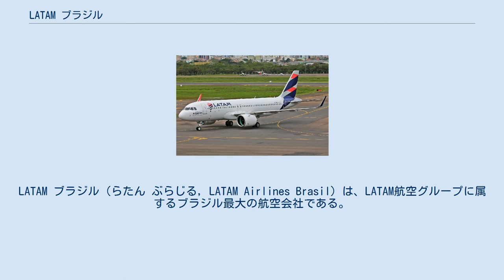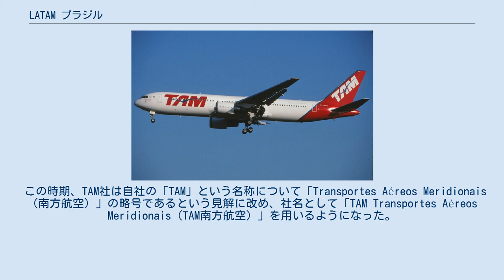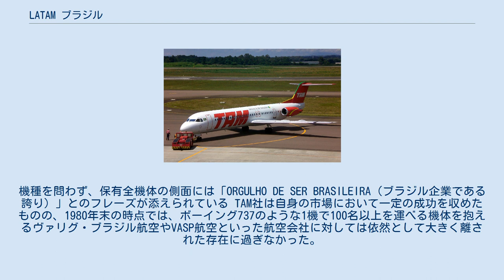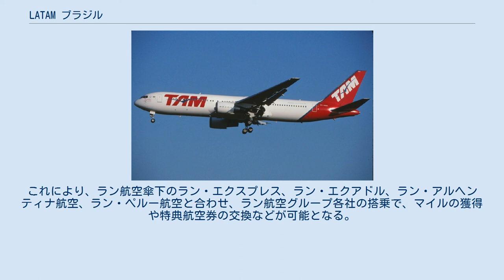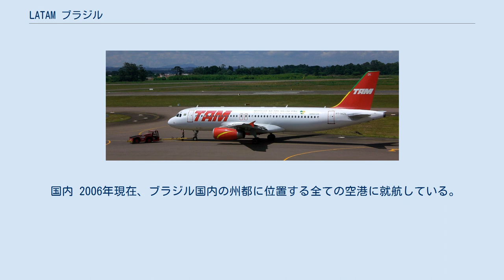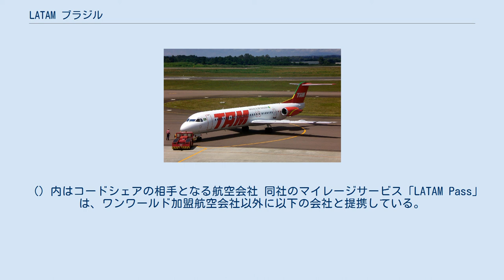LATAM ブラジル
LATAM ブラジル（らたん ぶらじる, LATAM Airlines Brasil）は、LATAM航空グループに属するブラジル最大の航空会社である。
 旧「TAM航空」の後継。
 2010年8月にチリのフラッグ・キャリアでワンワールドの主要メンバーの1社であるラン航空に買収されることが発表され、2012年6月経営統合され現在はLATAM航空グループの傘下にある。
これに伴い、2014年3月30日にスターアライアンスから脱退し、翌31日にワンワールドに加盟した。
 1961年2月21日、短距離の航空便（タクシー航空）事業を目的として、5人のパイロットによってサンパウロ州マリーリア市にて創業された。
創業当時の名称は創業地の名を取り「Táxi Aéreo Marília（マリーリア・タクシー航空）」というものであったが、後にこれを略して「TAM」と呼ばれるようになった。
 当初は4機のセスナ180と1機のセスナ170を有し、サンパウロ州とそれに隣接するパラナ州、マットグロッソ州（現在のマットグロッソ州ではなく、マットグロッソ・ド・スル州の地域）の間を結び運航した。
 1964年に農業ビジネスにおける実業家のオルランド・オメットが、その飛行機を自らの農業ビジネスを拡大させる目的でTAM社の株式50%を取得した。
オメットの投資により、TAM社は新たな機体を得ることができるようになったが、同じ時期に創設当初のパイロット兼オーナーたちはいずれも会社を去り、オメットは彼らが保有していた株式を全て買い取りTAM社の株式100%を取得した。
 この時期、ブラジル中西部における農地拡大の波にもうまく乗ったことでTAM社には一定の利益がもたらされ、1966年には初の双発機としてパイパー社製の機体を数機導入するまでになり、本社もマリーリア市から同州州都であるサンパウロ市へと移転した。
 その後、赤字続きとなり業績不振に苦慮したオメットにより、1971年に、TAM社の元パイロットで当時自身のタクシー航空会社を興していたロリン・アドルフォ・アマロがスカウトされた。
 この際、アマロはオメットに対して自社をTAM航空に吸収させる見返りにTAM航空の株式50%を自分に譲るよう持ちかけた。
これはやや虫のいい提案であったこともあって、もしも1年以内にTAM社を黒字化できれば株式の50%を渡し、もしもそれが成功しなければオメットは何の見返りも払う必要がない、という条件が付けられた。
 1972年4月、両者の間でこの賭けは成立し、1年以内の黒字化を達成させるため、アマロには経営の全権が与えられた。
同年末、賭けに出たアマロはTAMの既存の機体を全て売り払い、セスナ社の本社があるアメリカ合衆国（カンザス州ウィチタ）に渡り、2か月もの交渉の末、10機のセスナ402型機の購入に成功した。
これにより、オメットはアマロにTAM社株式50%を渡し、この時点でオメットとアマロがそれぞれ株式の50%ずつを占める共同オーナーとなった。
 1974年になるとTAM社は同社としては初のジェット機としてリアジェット2機を調達した。
これに伴い、その内1機については、その見返りとして前所有者であるティアン・マイアに対してTAM社株式の内の33%が渡され、株式はオメット、アマロ、マイアにより三分割で33%ずつ保有される形となったが、1975年にマイアがオメットに対し株式を売却したことにより、オメットとマイアとの持ち株比率の均衡が失われ、両者の関係が悪化する結果となった。
そのため、翌1976年にはアマロはオメットと交渉し、結果200万ドル支払うことを条件に株式を取り戻すこととなる。
 この時期アマロはコスト削減を目的に、機体に対して保険を掛けずにいることがしばしばであったが、1977年9月24日、リアジェットの1機がサントス・デュモン空港の着陸で事故を起こすという事態に見舞われ、負傷者こそ出なかったものの機体は全損となった。
このリアジェット機には保険がかけてあったため、保険金を手にしたアマロはTAM社の残りの株式を取得することを決断した。
 1976年、アマロはTAM社の全株式を取得すると、当時サンパウロ州の州立航空会社であったVASP航空と提携し、サンパウロ州とマットグロッソ州（19...